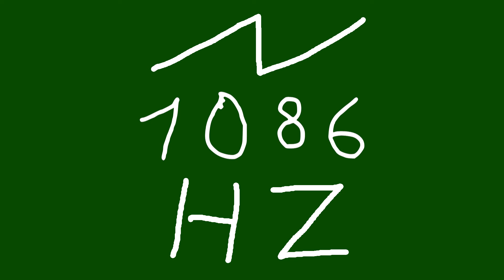1086 hz saw